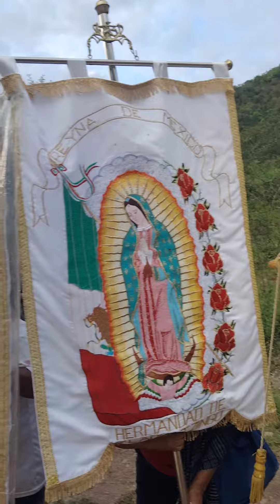Procesión De Nuestro Patrono San Nicolás De Tolentino 9 De septiembre 2023